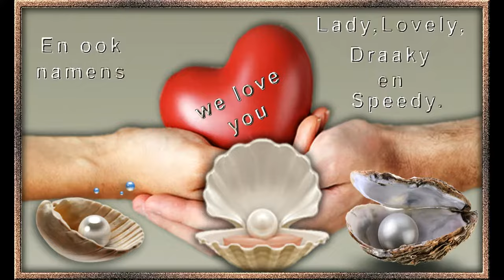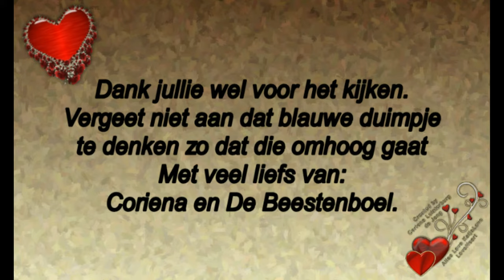Woensdag 7 augustus mijn dochter Carin al weer 32 jaar jong waar blijft de tijd #526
Megapixels: 16 megapixel
Optische zoom: 12x
Beeldsensorformaat: 1/2.33 inch
Beeldstabilisator:  Ja
Digitale zoom: 4x

Samsung Galaxy S5:
Resolutie 720x1280